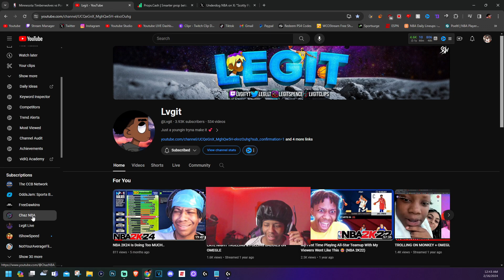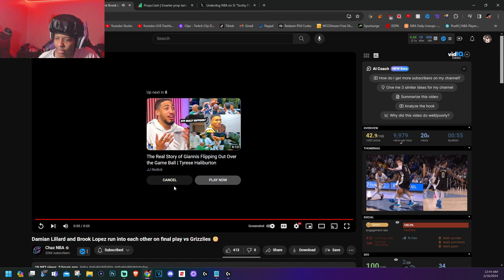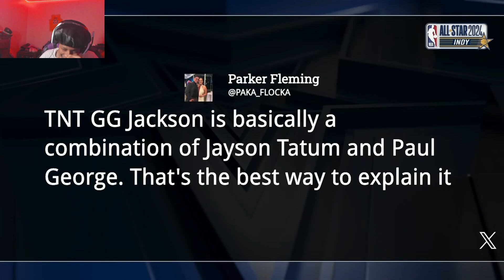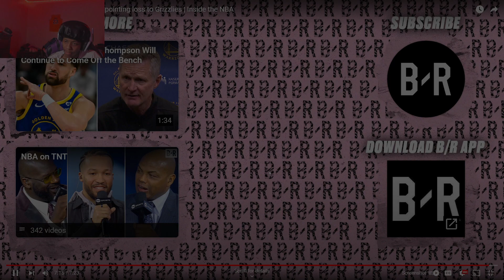Lvgit Reacts To BUCKS at GRIZZLIES | FULL GAME HIGHLIGHTS | February 15, 2024